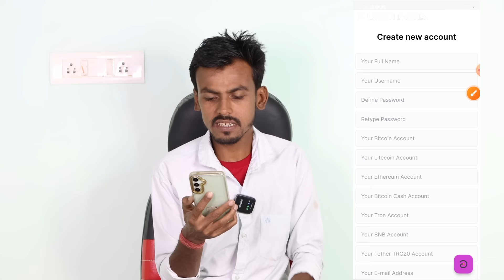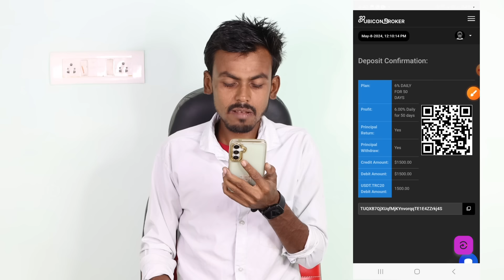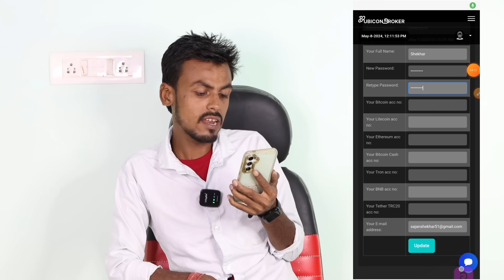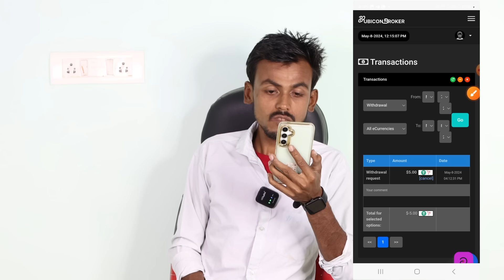2024 Best Money Earning App | Earn Daily ₹4000 Real Cash Without Investment | New Earning App Today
2024 Best Money Earning App | Earn Daily ₹4000 Real Cash Without Investment | New Earning App Today

Application Link 🤩:-

earning app
2023 best self earning app

Your Queries-

earning app
earning app
earning
best earning app today
earning app